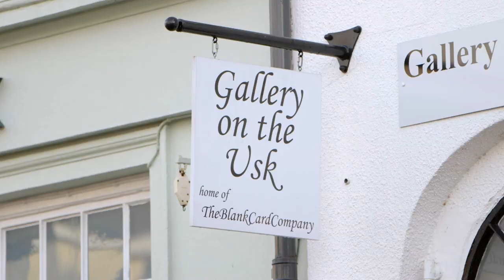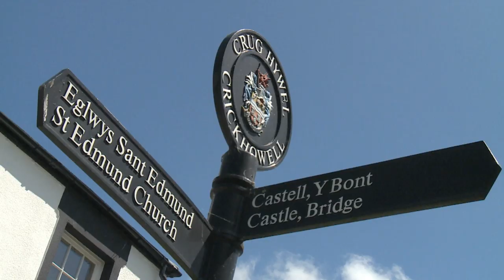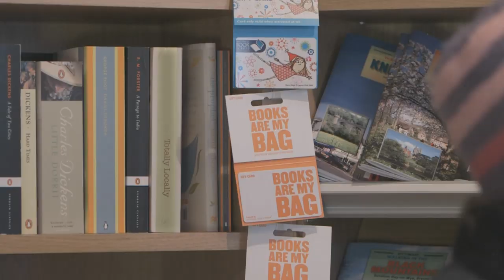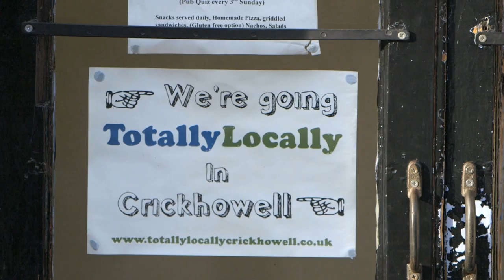Totally Locally Crickhowell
Crickhowell is a fantastic town in the Brecon Beacons - and we love it.  The Totally Locally Campaign will help keep it as a vibrant shopping and social centre for us all to enjoy.